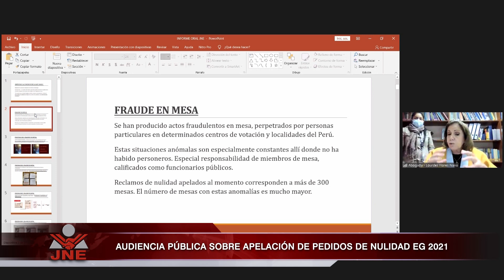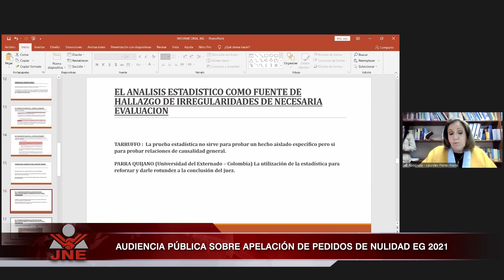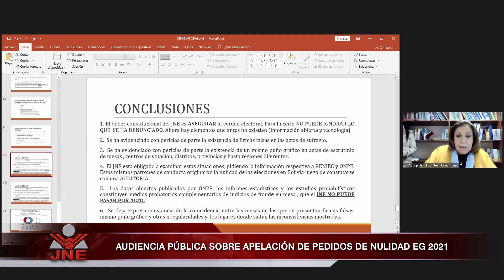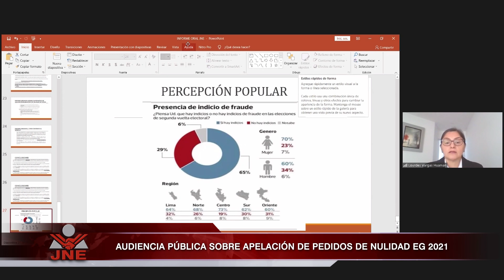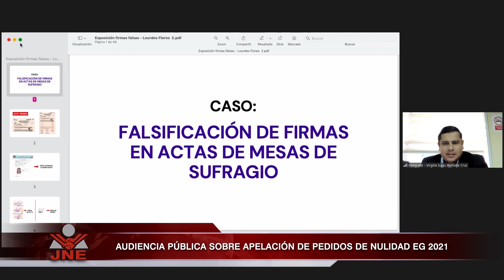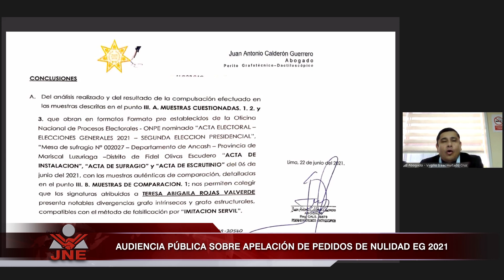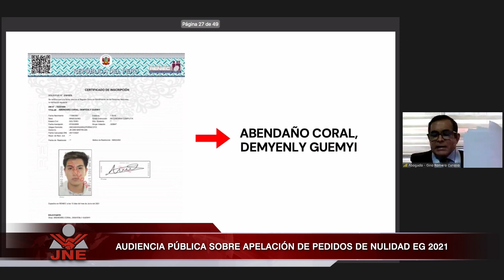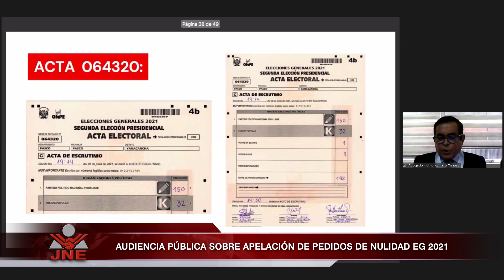23_06_ 21 AUDIENCIA PÚBLICA